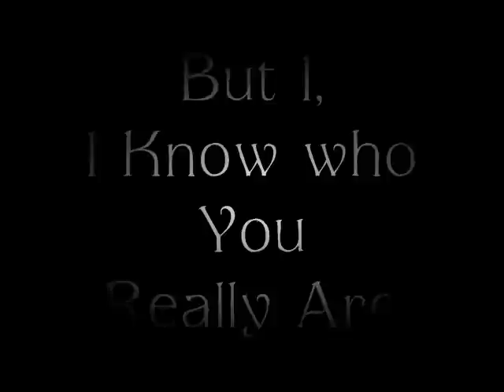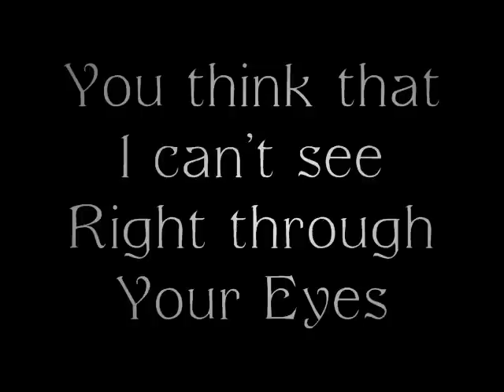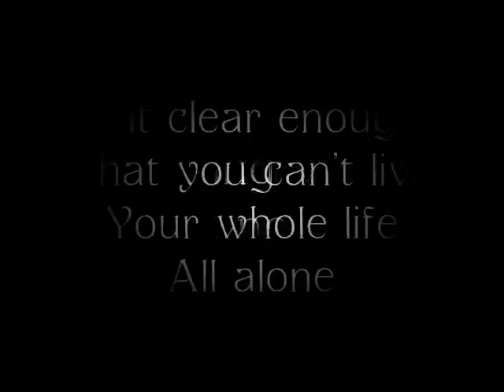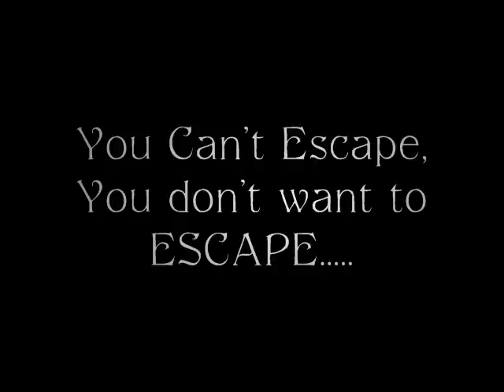Evanescence - Where Will You Go Lyrics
Where Will You Go by Evanescence, with Lyrics

Lyrics:

You're too important for anyone
You play the role of all you long to be
But I, I know who you really are
You're the one who cries when you're alone

But where will you go
With no one left to save you from yourself

You think that I can't see right through your eyes
Scared to death to face reality
But no one seems to hear your hidden cries
You're left to face yourself alone

But where will you go   (Where will you go)
You can't escape the truth
I realize you're afraid   (I realize)
But you can't abandone everyone

You don't want to escape

I'm so sick of speaking words
That no one understands
Is it clear enough that you can't live
Your whole life all alone
I can hear you in a whisper
But you can't
Even hear
Me screaming

Where will you go   (Where will you go)
Woooah. . .

But you can't reject the whole world
You can't escape
You won't escape
You can't escape

oh, oh, oh, oh, oh         (x5)